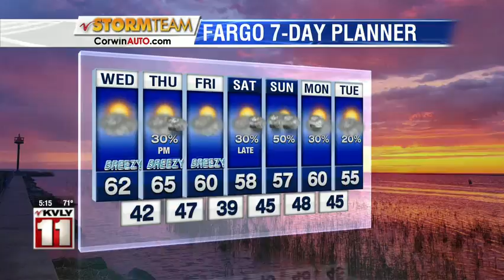Weather September 24, 2019